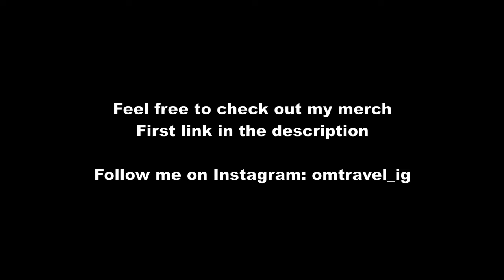🇧🇷Rio de Janeiro Vlog #72 | Nightlife in Leblon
Vloggin the Nightlife in Leblon, Rio de Janeiro a Friday evening.